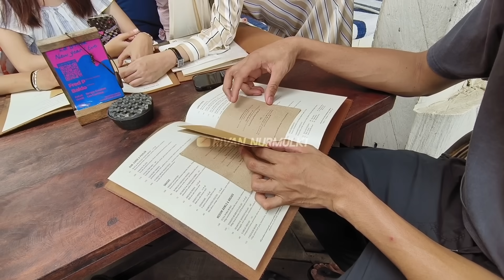FAMILyTIME .... JEMPUT KELUARGA LIBURAN DI BALI part 1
FAMILI TIME JEMPUT KELUARGA LIBURAN DI BALI part 1